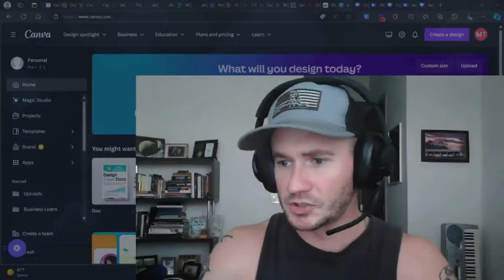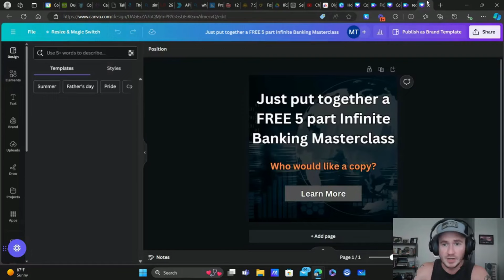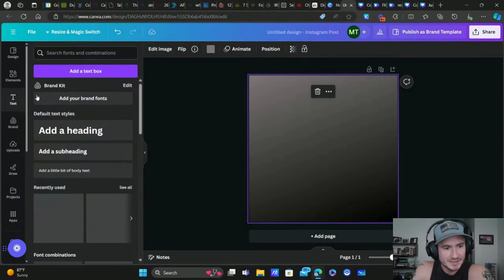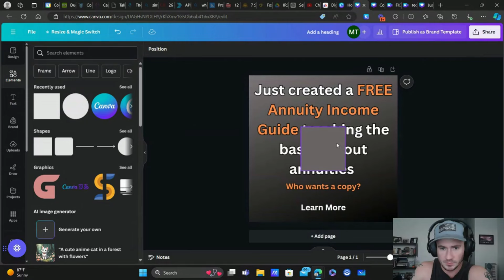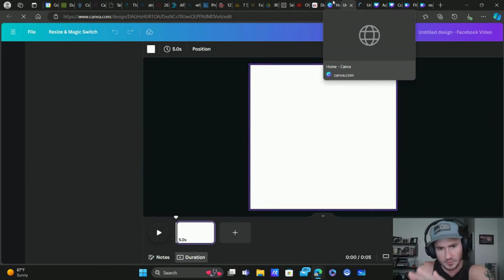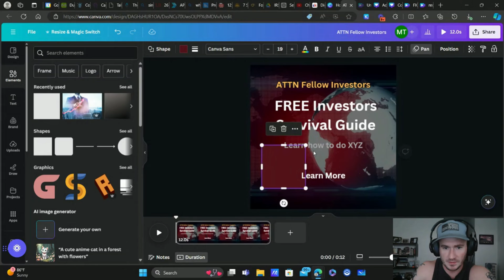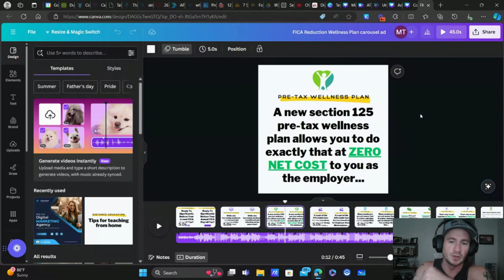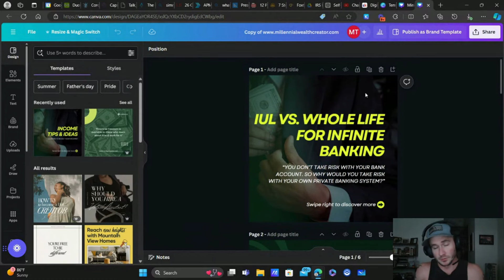🔥How To Create Awesome Facebook Ad Creatives Using Canva | Step-By-Step Tutorial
0:00 Intro
1:23 Facebook ad creatives I've made using Canva
5:45 Creating post-style Facebook ads using Canva templates
13:00 Creating static video Facebook ads using Canva
17:50 Creating carousel Facebook ads using Canva
23:00 Conclusion

In this training, I show you how step by step how to create a variety of different types of Facebook ad creatives using nothing but Canva.

Canva provides templates that make it easier than ever to create high-quality, high-converting Facebook ad creatives.

The main types of Facebook ad creatives we'll be creating in this video are post-style ads, static video, and carousel ads.